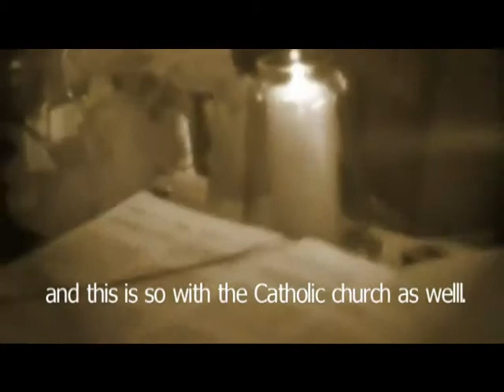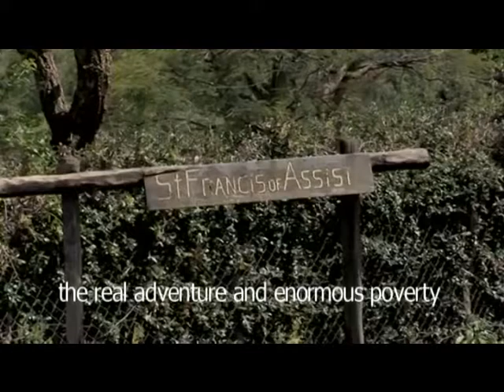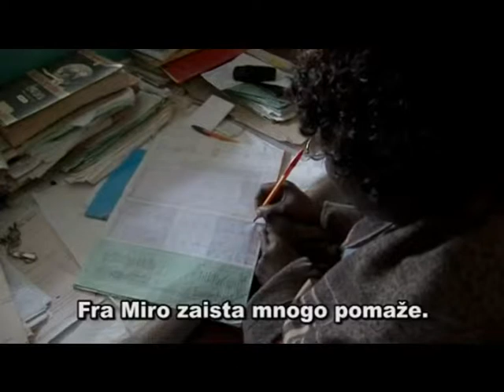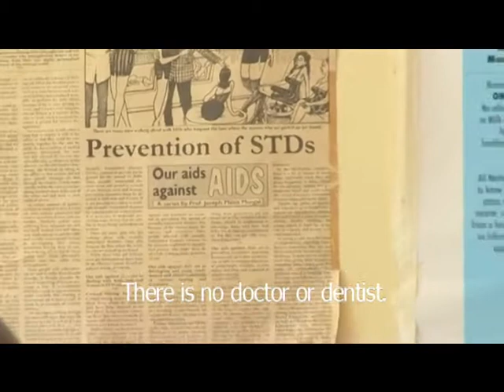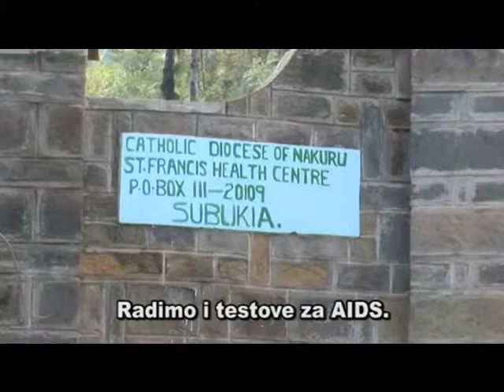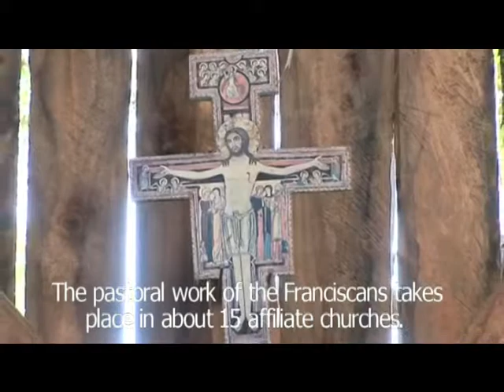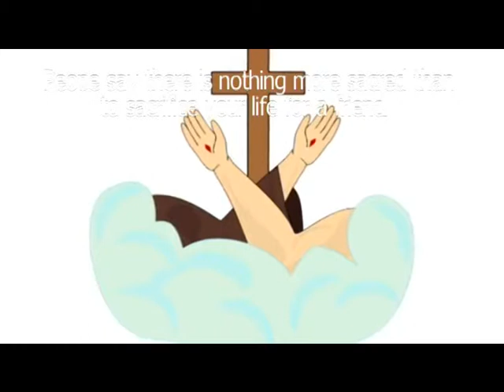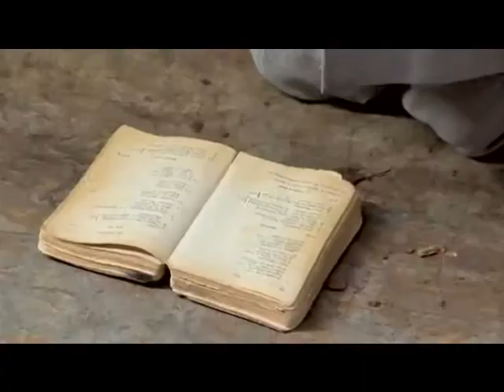Way of Goodness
Documentary about the life of fra Miro Babić.